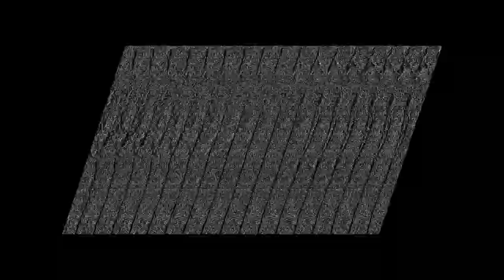[PIONEER ANOMALY] Politics and Leeches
Off the Pioneer Anomaly album "Ephemerides", filmed at Primal Note Studios.